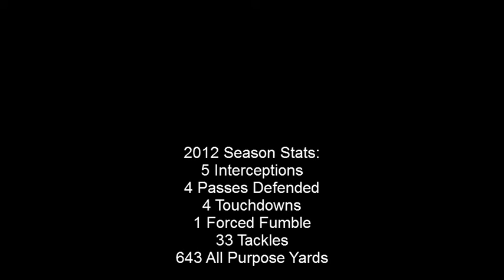John Perrott Grade 12 Highlights- #29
Highlights from my grade 12 season (missing two games)
First Team All-Star DB
Looking to play at the next level